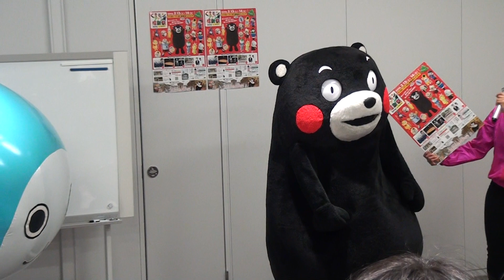160117_くまモン[10]本能寺の変からの熊本城のうた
くまモンファン感謝祭in大阪のPRで、グランフロント北館4Fにあるダイキンソリューションプラザ「フーハ大阪」に出没した『くまモン』(1400からの部)。「本能寺の変」から「熊本城のうた」で踊る。